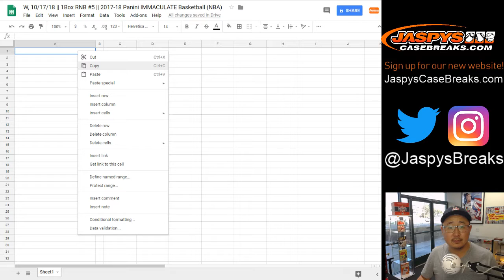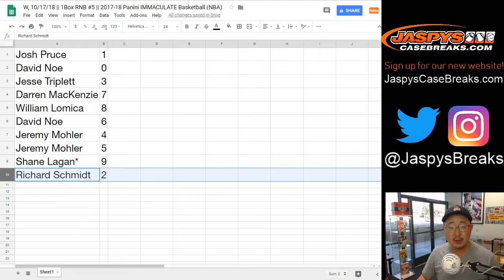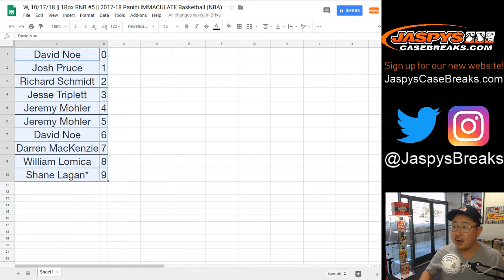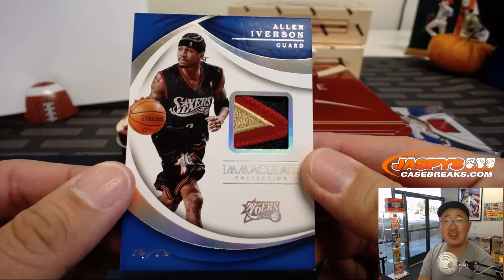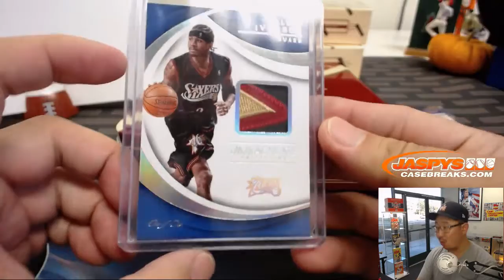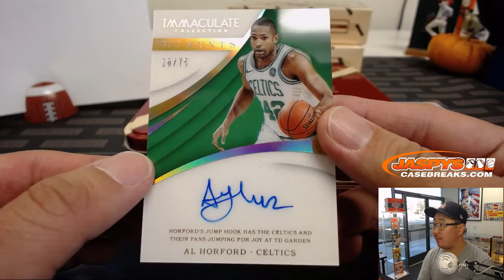W, 10/17/18 || 1Box RNB #5 || 2017-18 Panini IMMACULATE Basketball (NBA)